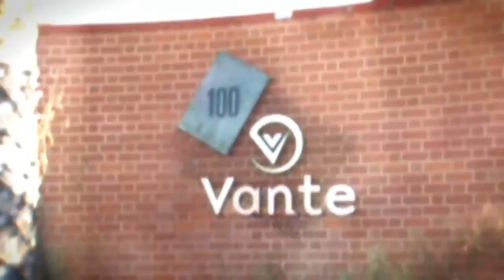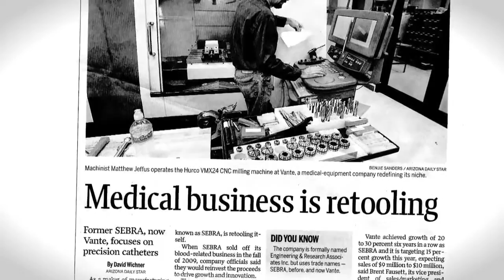Vante Corporate Overview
As a pioneer in radio frequency technology, Vante patented the first hand-held plastic tube sealer more than 25 years ago and continues to be one of the world's leaders in advancing technology for sealing, molding and welding plastic. Vante is a global company dedicated to the development of innovative technology and quality products for the medical manufacturing and biopharmaceutical industries.